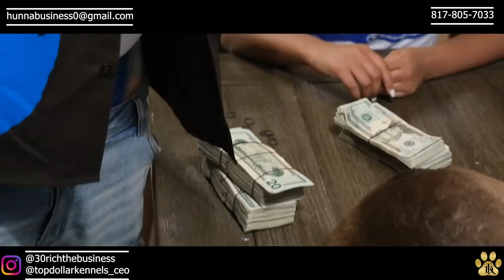10 Year Old Becomes First Franchise owner & Co Owner To Dope American Bully Female!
10 Year Old Becomes First Franchise owner & Co Owner To Dope American Bully Female!